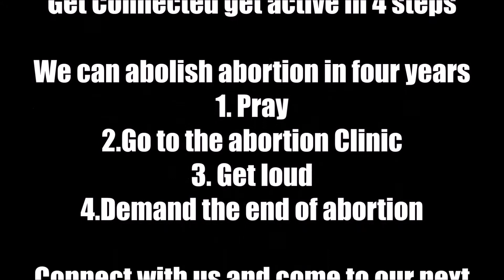4th July recap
recapping the 4th of July outreach